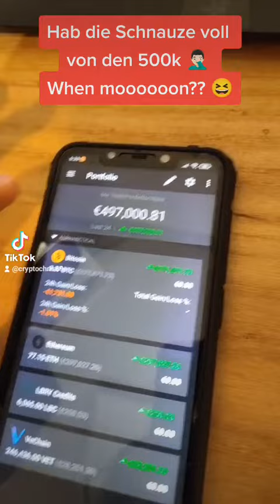When Moon? Crypto Portfolio Update (2021 Nov 23rd)